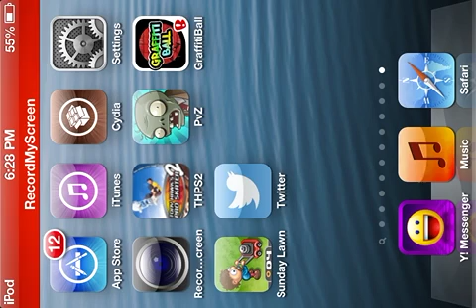playin tony hawk pr0 sk8r on itouch!!!!!!!!!.mov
omg its so epic